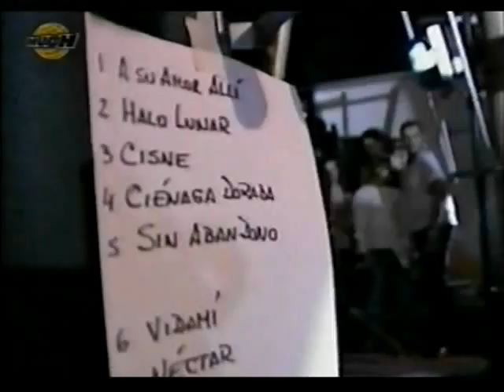2003 - Much Music - Intimo e Interactivo - Luis Alberto Spinetta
* No tengo los derechos de autor para publicar los videos que tengo subidos (al igual que la mayoría de usuarios en youtube), pero si algún propietario de estos derechos tiene algún reclamo que hacerme, estoy dispuesto a escucharlos. Acepto todos los "contenidos de terceros" que figuran en las configuraciones.

* Cuando empecé a subirlos no me imaginé que serían tan vistos algunos videos. Son más los videos que conseguí de internet que los que conseguí por otros medios; sólo quería lograr un canal en el cuál se pudiera encontrar todo el material disponible en una calidad aceptable.

Canal: Much Music
Programa: Intimo e Interactivo
Año: 2003
Conducción: Vj. Carla

Video compartido por ajenjo (usuario de Taringa!)...

00 - "Intro de la mina que habla..."
01 - A su amor allí (00:30)
02 - Halo lunar (05:30)
03 - Ciénaga dorada (11:30)
* Palabras de Fito Páez, Dante Spinetta y Ricardo Mollo (10:35)
04 - Entevista (22:10)
05 - Vidamí (34:51)
06 - Yo miro tu amor (38:17)
07 - Agua de la miseria (42:50)

* 6 horas subiéndolo...

Descargalo desde Taringa!

* Je, se nota que los changos agarraban el primer VHS que veían para grabar, sin importar que fuera el de su hermanito, primito, etc... (al final del video se vé que está grabado sobre un capítulo de los Caballeros de Zodíaco, jajaja).

* Lean bien las descripciones de los videos que tengo subidos... ahí están los nombres de los usuarios a los que les tienen que agradecer por compartir... yo sólo los subo a los videos (algunos tardan como 6 horas, "y al final, hay recompensa").